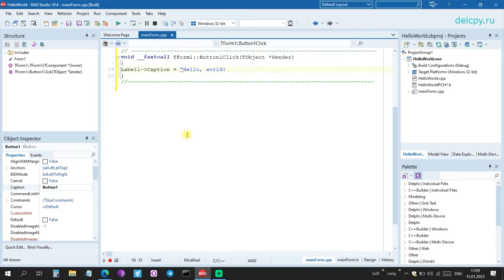Hello, the world in C++. Embarcadero.